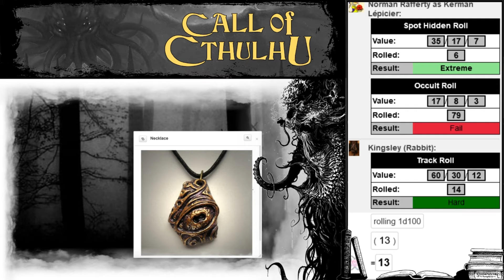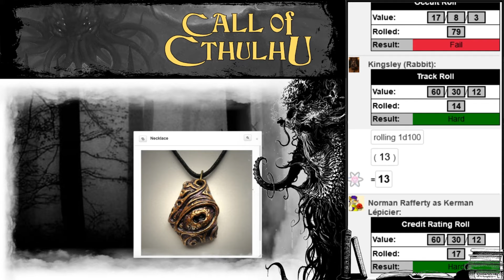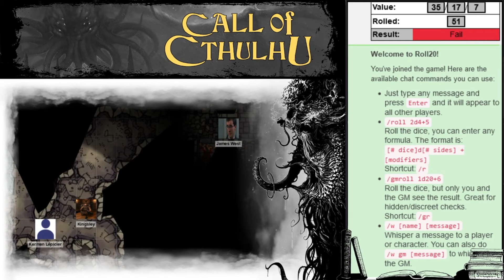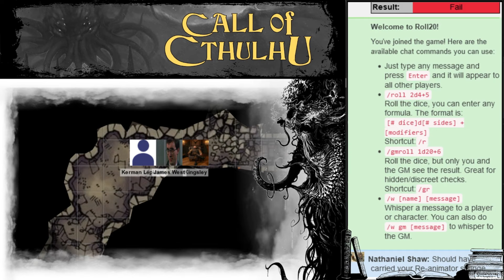Call of Cthulhu: The Dark Well (Week 3 - Part 1) Still alive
Every game system is written to promote a style of play. And that style of play, whether consciously or unconsciously, is written with ideas about life in mind.

Dungeons & Dragons, for example, is a game of heroic self-improvement. Characters gain experience, becoming stronger, smarter, more handsome, richer, and acquire magic and special abilities. A character that persists over time, and her improvement, is one of the defining characteristics of a role-playing game.

However, it is also exactly the reverse of what we experience in life.

We do not get stronger, better, and more handsome as we age. Rather, we get flabby and sick, then die. D&D functions as an escape from that reality, and as such is wildly popular.

Call of Cthulhu functions contrariwise.

In Cthulhu, spellbooks drive you insane. Practicing magic results in horrors. And if you engage in straight up combat with the game’s monstrosities, the coroner will be lucky to find enough teeth to identify your ragged remains. It is a game where in all the ways that matter, your character gets worse over time, until her skin is sloughed off by some nickering abomination.

That, my friends, is life... and speaking of life!